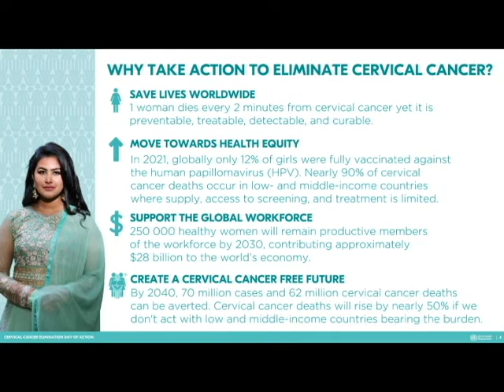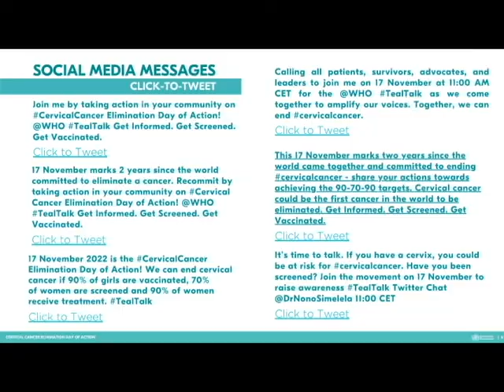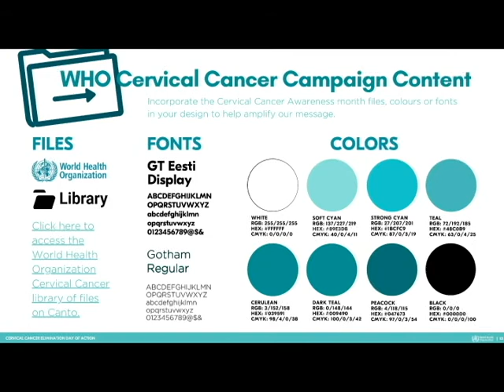Cervical Cancer Elimination Day of Action 2022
This November 17, 2022, we will mark the second anniversary of a historic movement, celebrating the first time the world committed to eliminate a cancer.

In 2020, the World Health Organization launched the Global strategy to accelerate the elimination of cervical cancer as a public health problem, with a resolution passed by 194 countries. Led by survivors and advocates, the launch marked the first Cervical Cancer Elimination Day of Action with the initiation of local campaigns and the illumination of over 100 landmarks in the color teal, the color for cervical cancer elimination.

This November 17th, the countdown to elimination continues

Worldwide leaders, survivors, advocates, partners, and stakeholders will call for action to eliminate cervical cancer through dialogue. Together, we will share stories and educational resources to screen, prevent, treat, and ultimately eliminate cervical cancer.

Together, we are reminding the world that everyone can contribute, every community matters, and every country can eliminate cervical cancer.